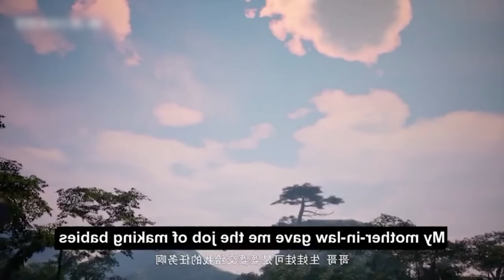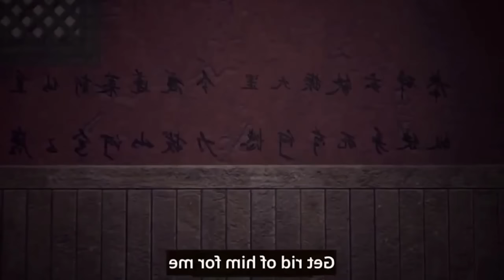He Became A Hammer God of Immortal Fairyland Doing Hard Cultivation Season 1 Explained in Hindi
He Became A Hammer God of Immortal Fairyland Doing Hard Cultivation Season 1 Anime Explained in Hindi

anime screenn
anime recapped
miss voice over
anime screenn 2
movies explained
emo faze anime
law of the devil
son of dragon
hammer god
anime movie explained
li ba shan he xi zi tang
supreme god emperor
tales of demon and gods
five elements god of war
spiritual lord of chaos
perfect world series
soul land season 2
god of war explain